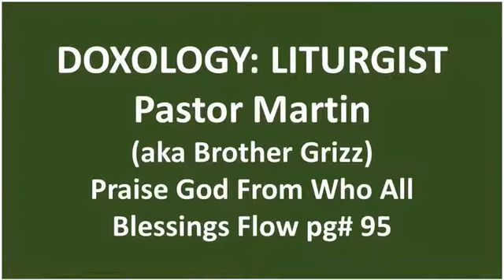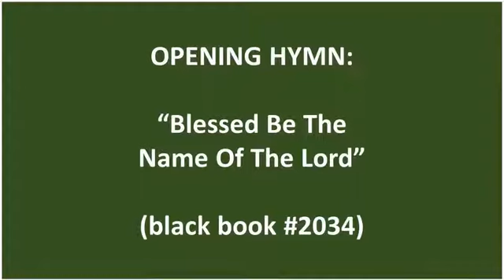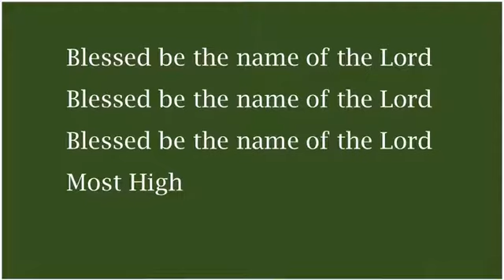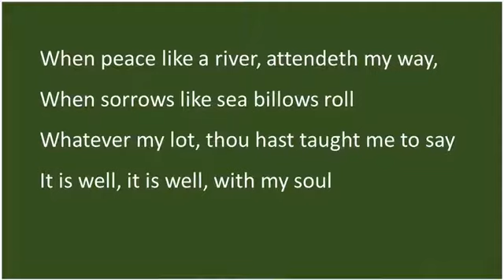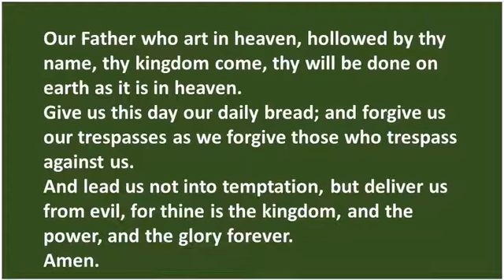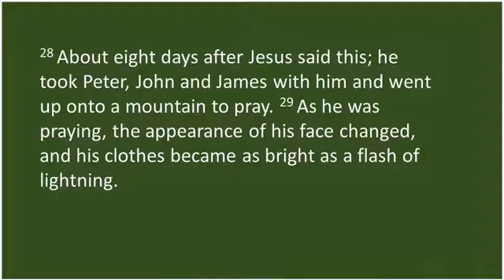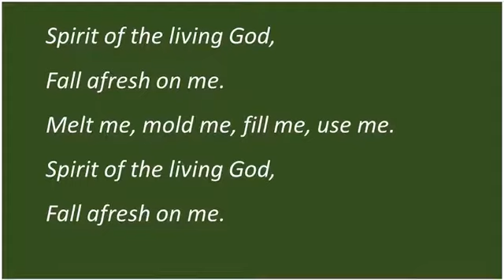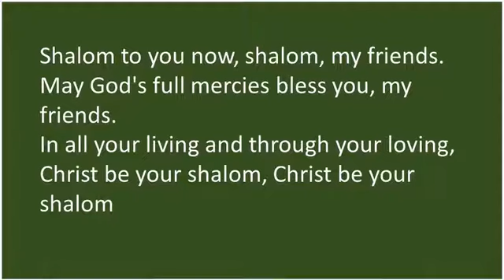FOUMC Feb. 27 2022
Fair Oaks United Methodist Church